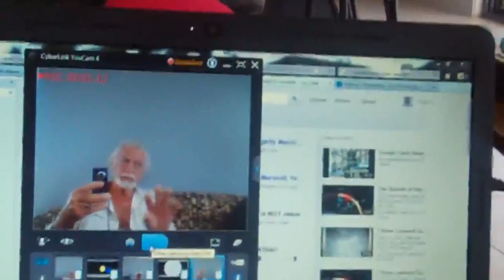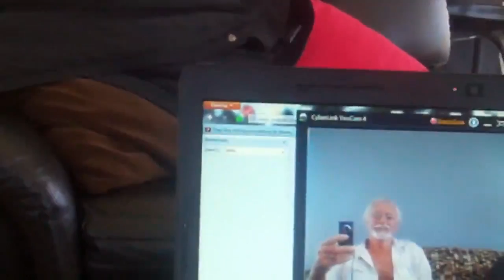Real Jews Golightly Marshall (5)